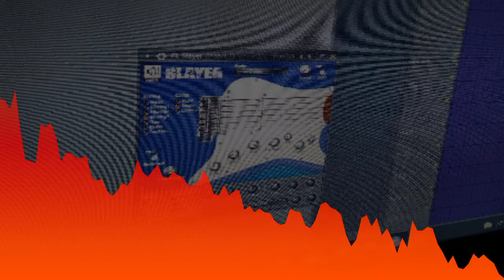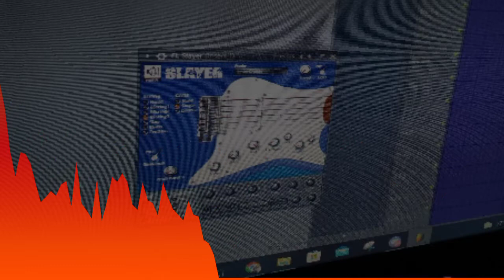Dat - FL Slayer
why do i have a preset for fl slayer on my computer

note: don't use fl slayer unless you know how to make it sound good or something